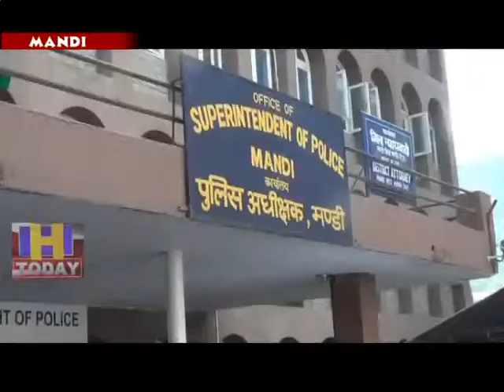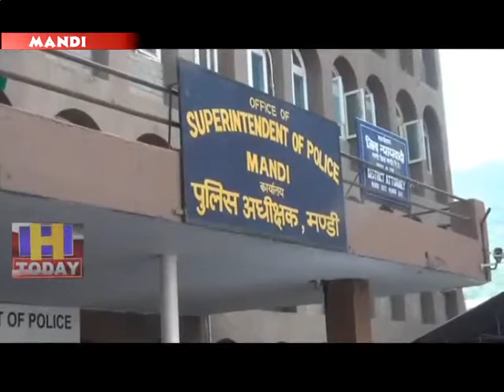20 JUNE N 11 B 3 Youth do not download the Admit Card, which has been deprived of young recruits.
एक ओर जहां ऐतिहासिक पडडल मैदान में पुलिस भर्ती शुरू होने जा रही वहीं दूसरी ओर सैकड़ों युवा ऐसे हैं जो इस भर्ती से वंचित रह गए हैं हालांकि इन युवाओं का तर्क है कि इन्होंने पुलिस की भर्ती के लिए विधिवत रूप से ऑनलाइन फॉर्म भरा था फीस भी जमा करवा दी गई है और सभी औपचारिकताएं भी पूर्ण की थी बावजूद इसके पुलिस की वेबसाइट से इन युवाओं का एडमिट कार्ड डाउनलोड नहीं हो पाया जिससे यह युवा भर्ती से वंचित होकर रह गए हैं